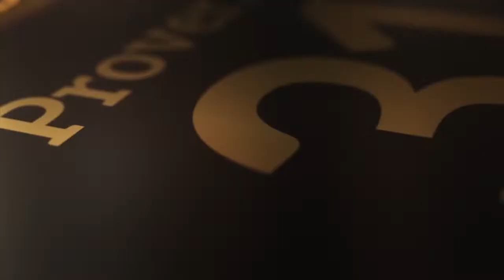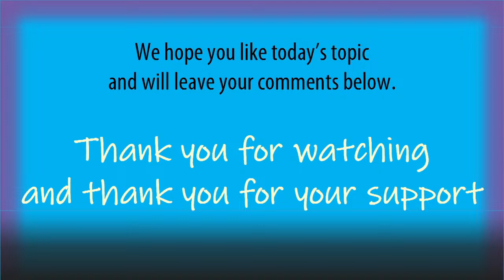You're Being Replaced for Migrant SIave Labor - U.S. Companies Firing Americans & Hiring Immigrants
Leviticus 26:37